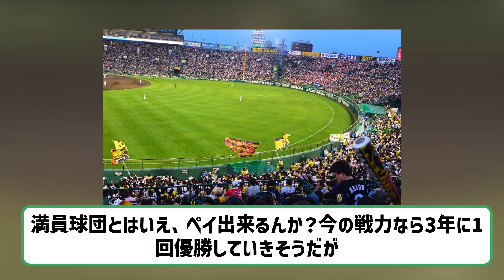阪神来季は億超えプレーヤーが球団最多タイ10人に 【2ch】【5ch】【反応】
◆幸せな虎、そらそうよ 単行本（ソフトカバー） – 2023/12/12発売

◆阪神タイガース週めくり 2024年 カレンダー

2ch5chの気になる野球のスレッドを中心に反応を動画にしてます。

VOICEVOX:ずんだもん
VOICEVOX:四国めたん
VOICEVOX:玄野武宏
VOICEVOX:白上虎太郎
VOICEVOX:ナースロボ＿タイプＴ